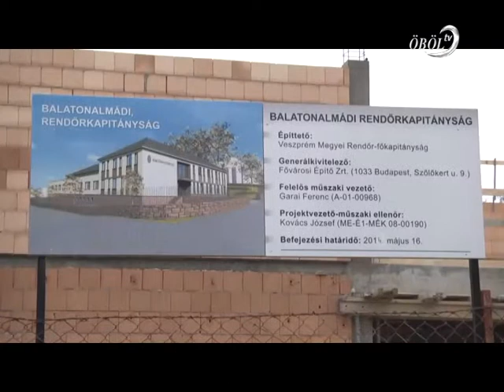Öböl Televízió híradó 2013.11.19.